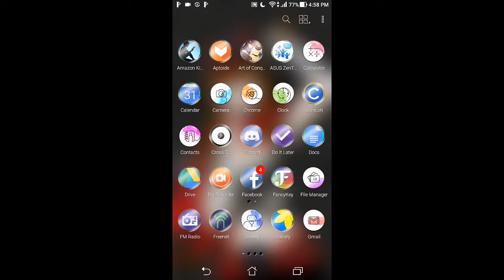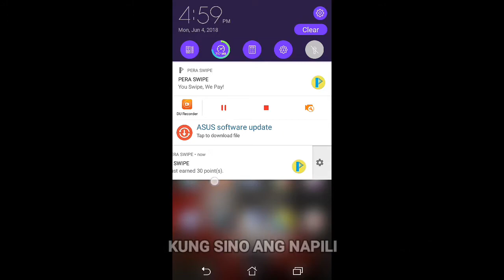PERASWIPE NEW UPDATE V2.3 + GIVEAWAYS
WHATS UP MGA KA RANDOM! Sana mas mapabilis pa ang pagiipon niyo ng Points Sa Pera Swipe! JUST SUSBCRIBE TURN ON NOTIF PARA MAKITA NIYO AGAD VIDS KO AT FOLLOW THE INSTRUCTIONS 😊😊

THANKS FOR NCS!

Instagram👉BreyTvPh

Facebook👉Humpbrey Caasi Dela Cruz

Games:

AOC👉RandomTvPh

Mobile Legends👉RandomTvPh/YT | RandomTvPh

AOV👉RandomTvPh

ROS👉RandomTvPh

Free Fire👉RandomTvPh

IN THIS VIDEO:
Peraswipe Updates V2.3